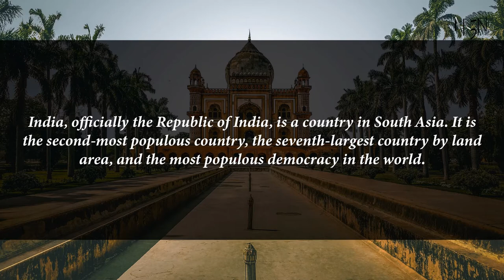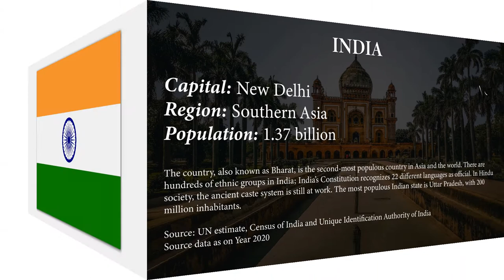Capital, region, flag, population and other details of India (#2 World’s Most Populous Country)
Capital, region, flag, population and other details of India (#2 World’s Most Populous Country) with Audio Description

India
India, officially the Republic of India, is a country in South Asia. It is the second-most populous country, the seventh-largest country by land area, and the most populous democracy in the world.

Capital: New Delhi
Region: Southern Asia
Population: 1.37 billion
The country, also known as Bharat, is the second-most populous country in Asia and the world. There are hundreds of ethnic groups in India; India's Constitution recognizes 22 different languages as official. In Hindu society, the ancient caste system is still at work. The most populous Indian state is Uttar Pradesh, with 200 million inhabitants.

Source: UN estimate, Census of India and Unique Identification Authority of India